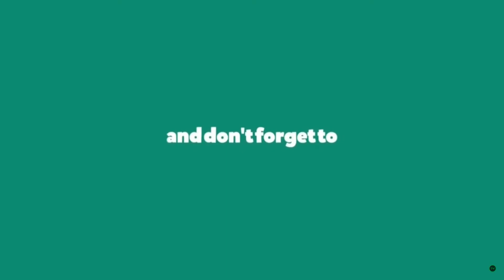Monster Truck Jump & Flip Flop For Kids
This game is played by 4 y/o kid, Hope your kids will enjoy it!